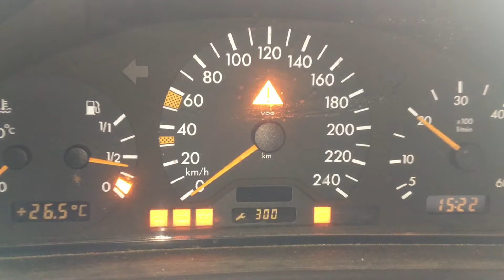Т3636 ДВС (Двигатель) Mercedes W210 2.2cdi OM611.961